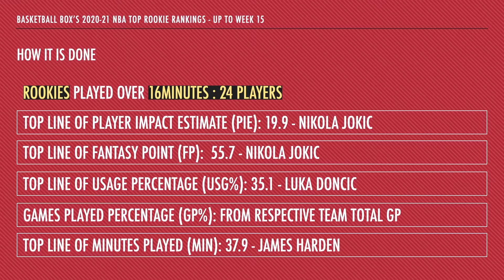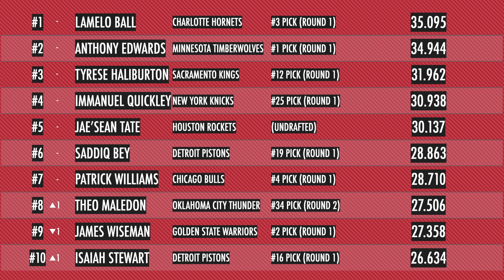Basketball Box's 2020-21 NBA Top 10 Rookie Rankings (Up to April 4, 2021)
Thanks for clicking this clip! Hope you guys enjoy watching our findings!

#11~#15 of this week.
#11: Desmond Bane (26.465)
#12: Cole Anthony (26.420)
#13: Issac Okoro (25.882)
#14: Payton Pritchard (24.382)
#15: Chuma Okeke (24.351)

As previously mentioned, this rankings will be and have to be different from the official power rankings but hope you all could enjoy my thoughts. Thanks.